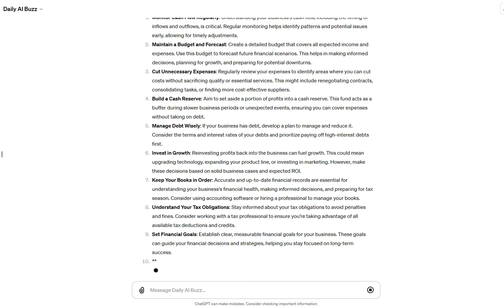DAILY AI PROMPT: TIPS FOR KEEPING YOUR BUSINESS FINANCIALLY HEALTHY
Today's Prompt is for (Business Owners):

Tips for keeping your business financially healthy.

Read the Prompt: Check out today's exciting prompt in the newsletter.
Open ChatGPT: Visit [ChatGPT's website] or open your ChatGPT app.
Enter the Prompt: Type in or copy-paste the prompt into ChatGPT.